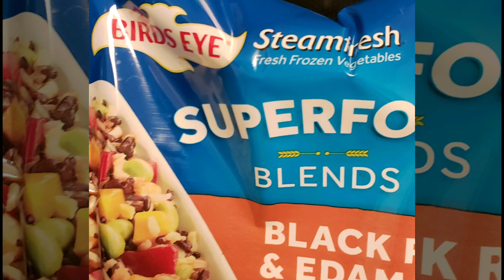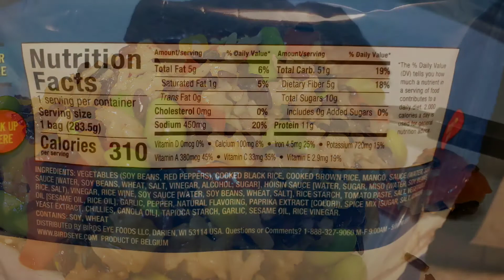Week of 10/14-10/20 pictures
The Workout of The Week in pictures